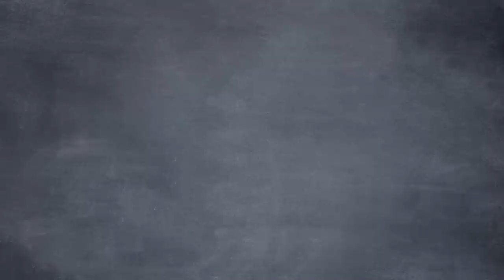Medicare for All is a bad idea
“Free health care for everyone!!!” It’s all the rage, but is it actually feasible?

On this episode of Common Sense Soapbox, Bubble Man makes a plea for universalized, free health care from his hospital bed. As Seamus explains, Bubble Man’s dreams are only possible in… well… a bubble.
CREDITS:
Written by Seamus Coughlin & Sean W. Malone